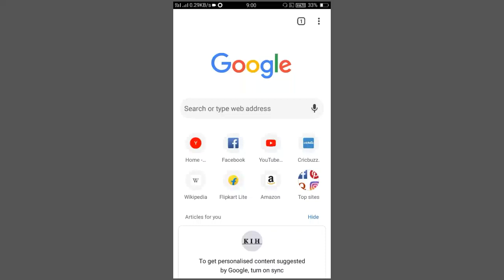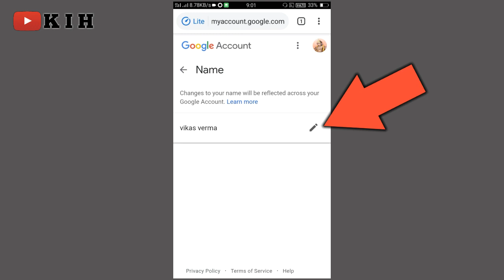Gmail Me Naam Kaise Change Kare | Gmail Me Apna Naam Kaise Change Kare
gmail me naam kaise sudhare